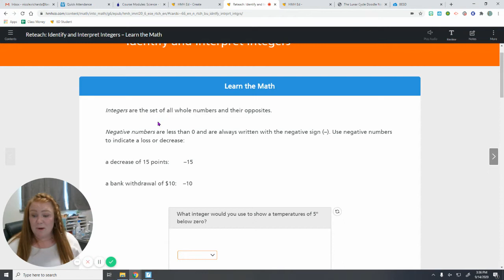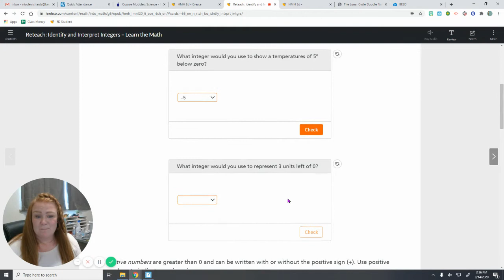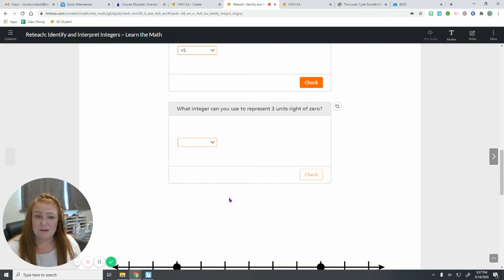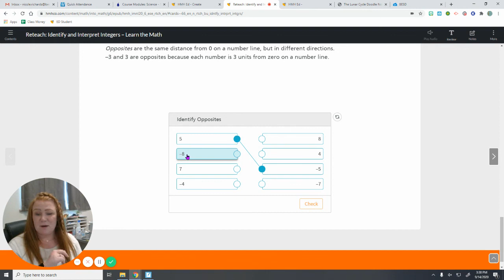Reteach Identify and Interpret Integers – Learn the Math